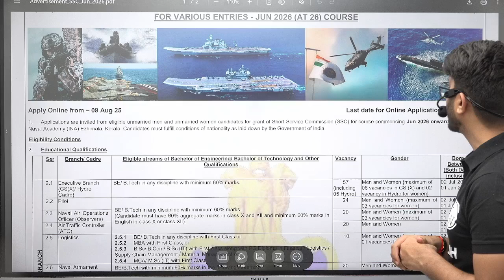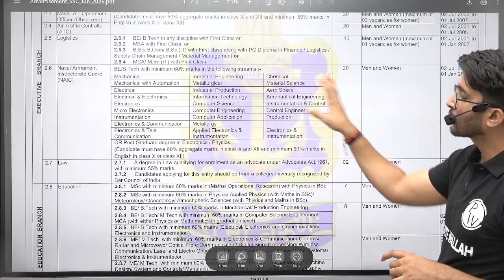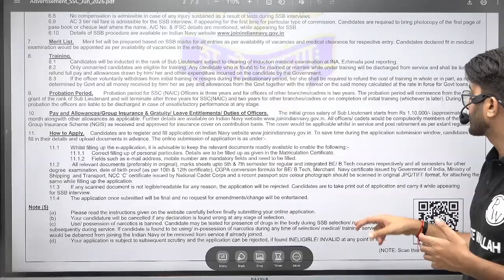Indian Navy Technical Recruitment 2025 | Direct Officer Post | Salary + Allowance | Complete Details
Indian Navy Technical Recruitment 2025 offers a golden opportunity for engineering graduates to join as commissioned officers through direct entry. This video covers complete details about the Indian Navy Technical Branch officer post, including eligibility criteria, selection process, training, salary structure, and attractive allowances like MSP, flying pay, and sea duty allowance. Learn how to apply, what to expect in the SSB interview, and the benefits of becoming a technical officer in one of the most prestigious defence forces of India.